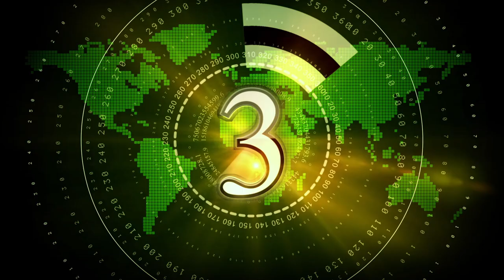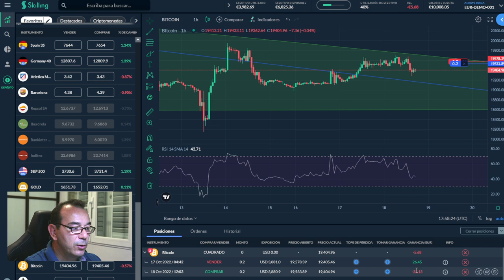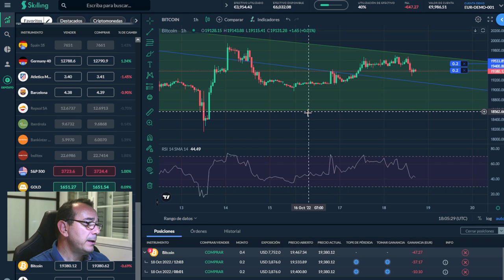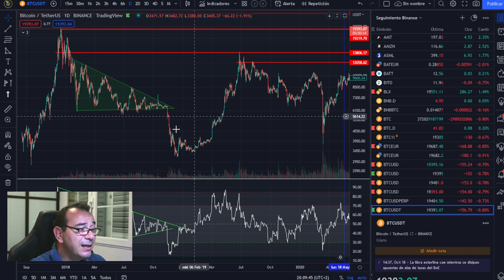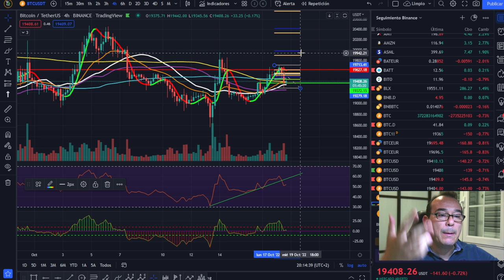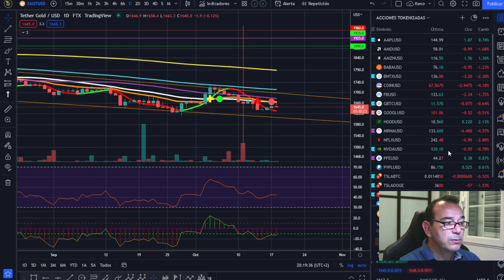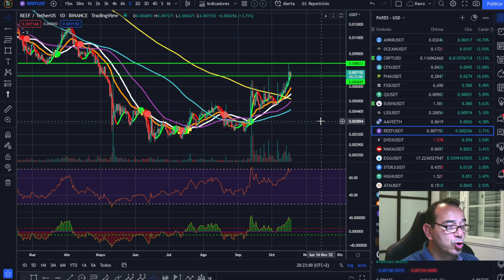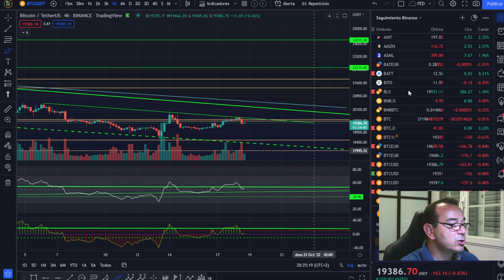🚀 BITCOIN 🚀 BITCOIN🏆🏆¡ ESTO TE INTERESA SEGURO! 🥇🥇 ¡FUTUROS Vs CFDs!💵💵 (re-subido)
🚀 BITCOIN💵💵💵 ¡LA MEJOR INVERSIÓN DE LA DÉCADA! 💵💵💵🚀 BITCOIN 🚀 BITCOIN🏆🏆¡ ESTO TE INTERESA SEGURO! 🥇🥇 ¡FUTUROS Vs CFDs!💵💵
Tampoco vendo ningún tipo de servicio de señales de entradas o salidas, solo explico las propias o las que haría en el caso que se explique en el vídeo.🚀 BITCOIN 🚀 BITCOIN🏆🏆¡ ESTO TE INTERESA SEGURO! 🥇🥇 ¡FUTUROS Vs CFDs!💵💵

QUE SON LOS FUTUROS
QUE SON LOS CFDS
DESCARGO SKILLING:
El 80% de las cuentas de inversores minoristas pierden dinero al operar con CFDs con Skilling Ltd. Debe considerar si puede permitirse el alto riesgo de perder su dinero.
Skilling (Seychelles) Ltd ofrece la negociación de productos financieros con margen, lo que conlleva un alto grado de riesgo y no es adecuado para todos los inversores. Por favor, asegúrese de que entiende completamente los riesgos y tome las precauciones necesarias para gestionar su riesgo. Skilling no hace ninguna declaración y no asume ninguna responsabilidad en cuanto a la exactitud o integridad del contenido de esta publicación, que ha sido preparada por nuestro socio utilizando información específica no disponible públicamente sobre Skilling.